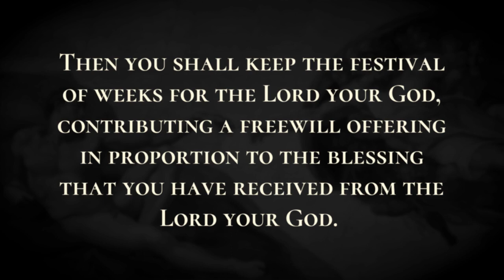The Festival of Weeks Reviewed - Holy Bible, Deuteronomy 16:9-16:12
The Festival of Weeks Reviewed

You shall count seven weeks; begin to count the seven weeks from the time the sickle is first put to the standing grain.  Then you shall keep the festival of weeks for the Lord your God, contributing a freewill offering in proportion to the blessing that you have received from the Lord your God.  Rejoice before the Lord your God-you and your sons and your daughters, your male and female slaves, the Levites resident in your towns, as well as the strangers, the orphans, and the widows who are among you-at the place that the Lord your God will choose as a dwelling for his name.  Remember that you were a slave in Egypt, and diligently observe these statutes.